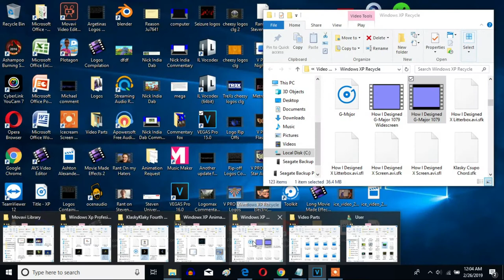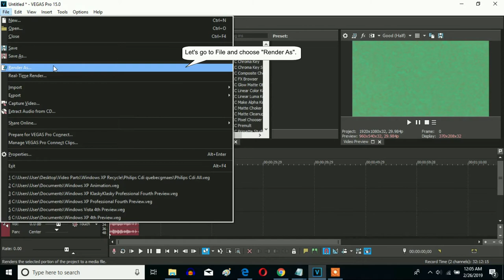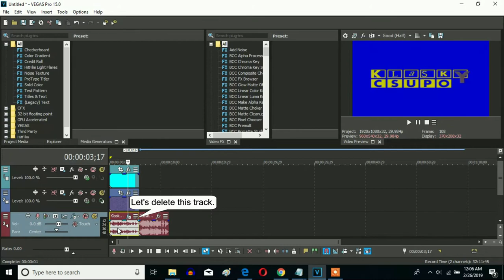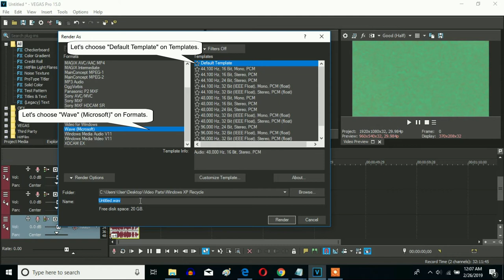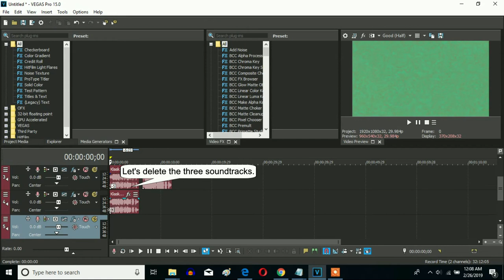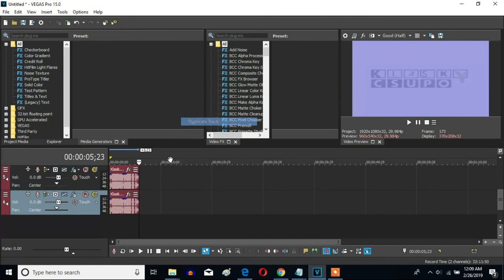How To Make G-Major 1079 On Sony Vegas Pro (New Effect) (A 10,000-Subscriber Special)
And let's learn how to make G-Major 1079 as a new effect.